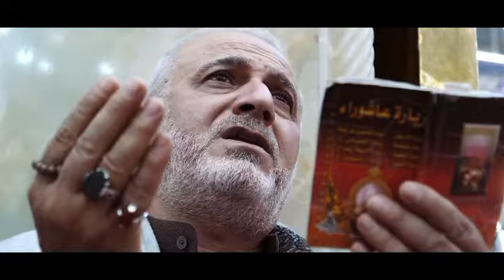Wasma Duwa Salwat Ya Hussain As Ya Abbas as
For More Information And Uplod Video Majlis Matam Dari Send Me Watsapp